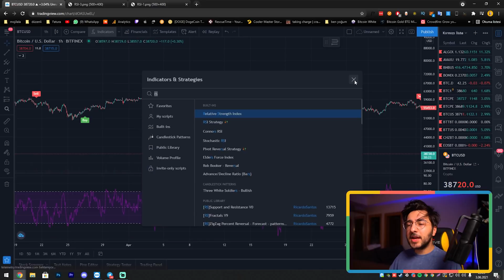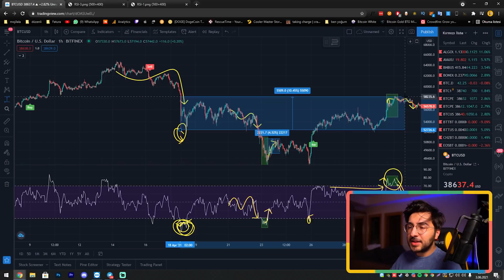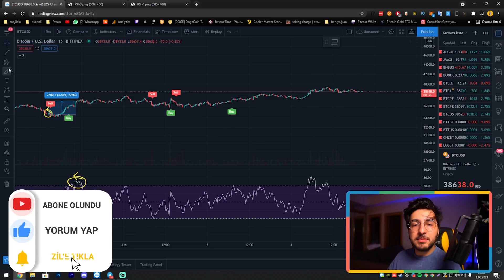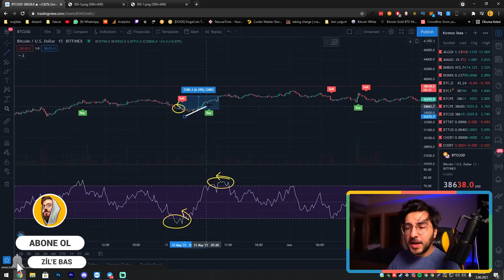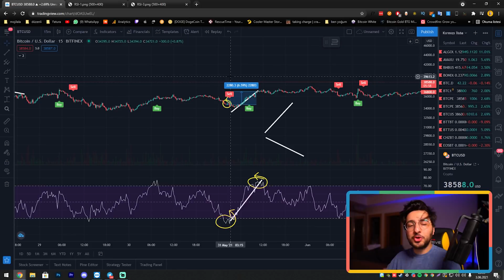GÜNLÜK AL-SAT'LARDA KÂRLI ÇIKMANIN YOLU (RSİ Değeri Nasıl Kullanılır)